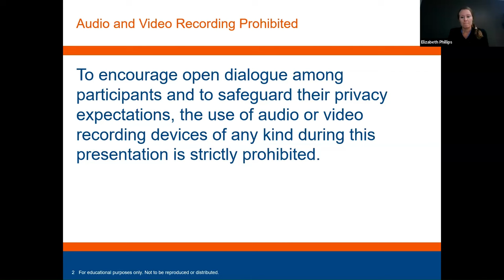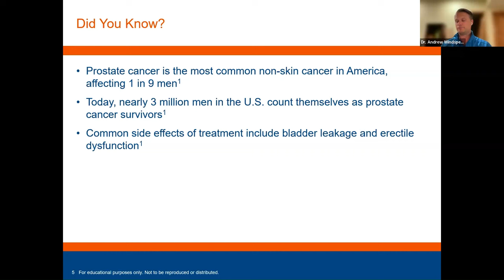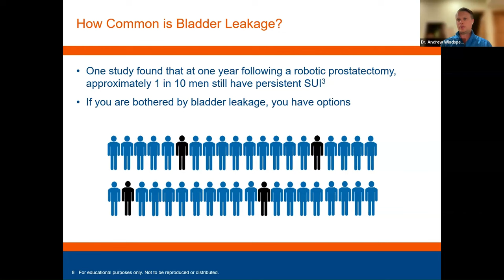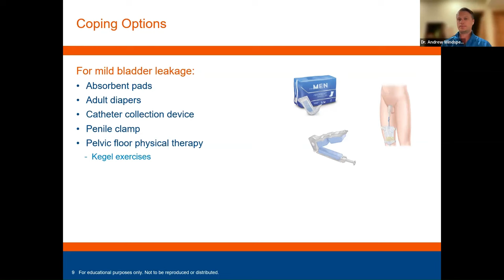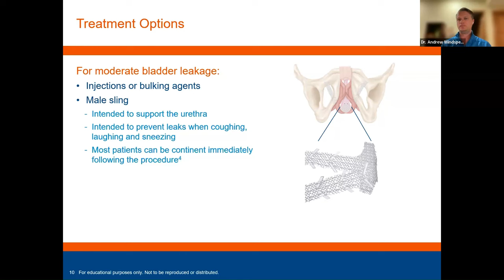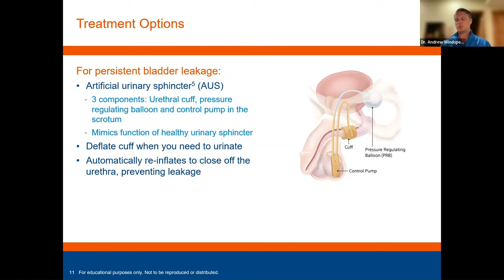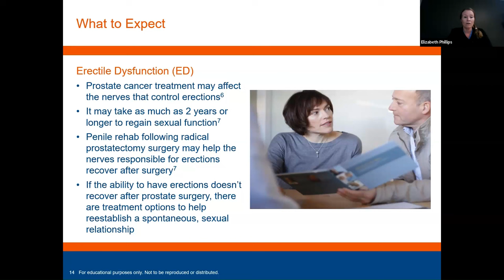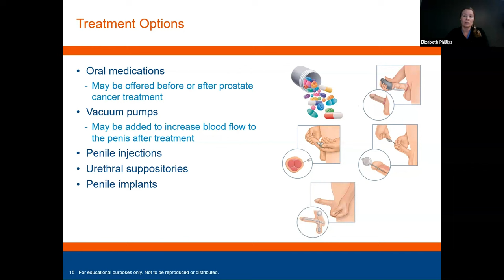Life After Prostate Cancer: Recovery is a Journey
Prostate cancer treatments can bring a number of side effects. In this video, urologists Elizabeth Phillips, MD, and Andrew Windsperger, MD, will discuss erectile dysfunction (ED) and male bladder leakage treatments that can help you return to living your best life.